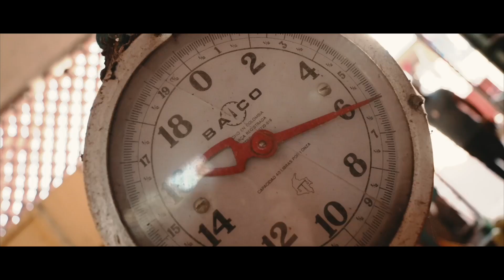Beautiful Destinations: Dominican Republic | Go Dominican Republic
We’re so excited to have partnered with Beautiful Destinations, showcasing some of the most stunning areas to explore in Samaná, Dominican Republic. Located on the northeastern Atlantic coast, the scenery is a breathtaking mixture of lush, mountainous terrain, towering waterfalls, and pristine beaches surrounded by calm, turquoise water. Use the hashtag BDxDR to show us the most beautiful destination you have seen in Dominican Republic!